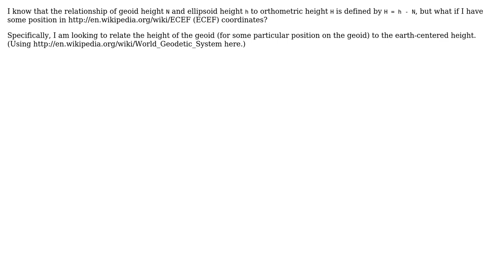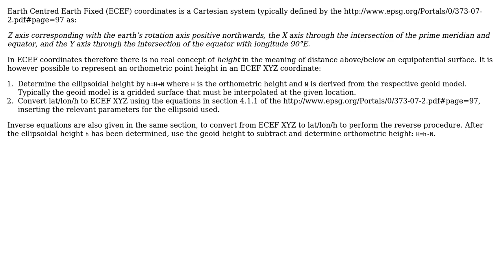GIS: Height of the geoid in ECEF coordinates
With thanks & praise to God, and with thanks to the many people who have made this project possible! You are responsible for your own actions.